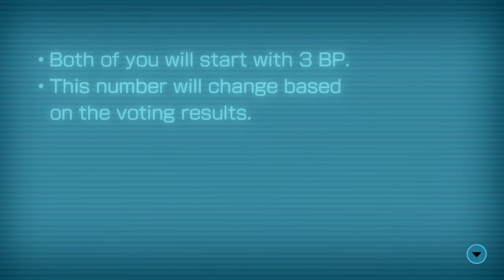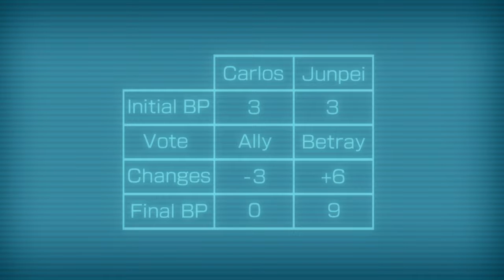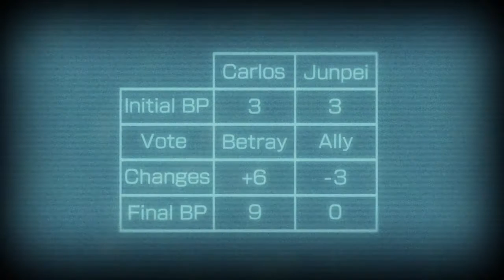Zero Time Dilemma [20]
Team : Carlos
Clip : Execution of Team Q
Fragment : Ambidex
Escape : Rec Room